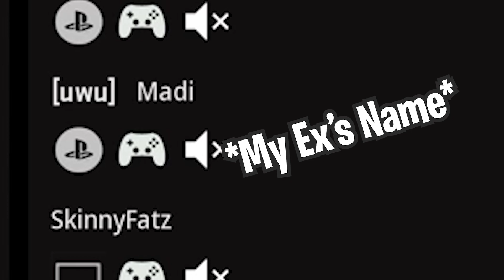I Got A NUKE in MW2 Search And Destroy!!!!????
YOOO. Today I got a crazy gameplay for you guys. I was not originally going for this, but stuff happened I Guess.